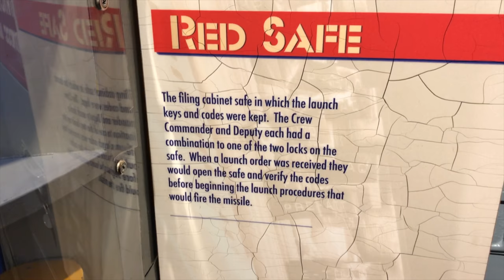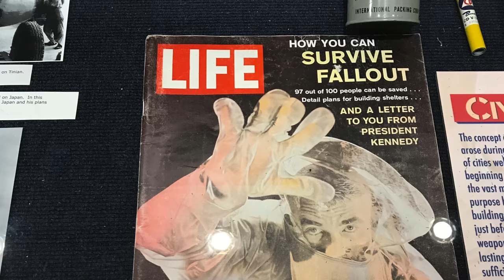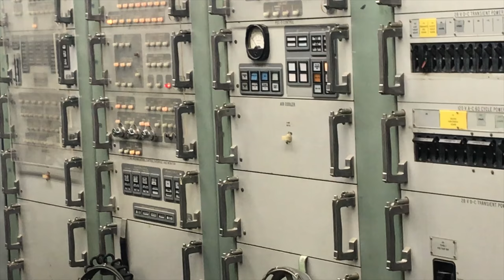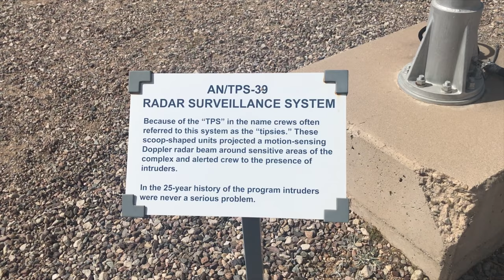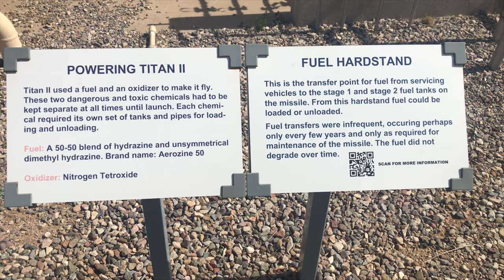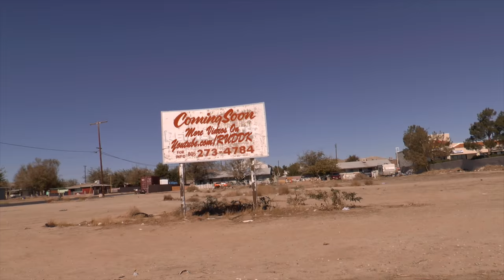Travel: Vlog Day 5 - Visiting the Titan II ICBM missile museum and more cruising of course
Today the weather forecast promises sun with a slight chance of Mutually Assured Destruction and nuclear fallout. Again I go cruising down a Scenic Byway, the Patagonia-Sonoita Scenic Road, and afterward I visit the Titan II Missile Museum.